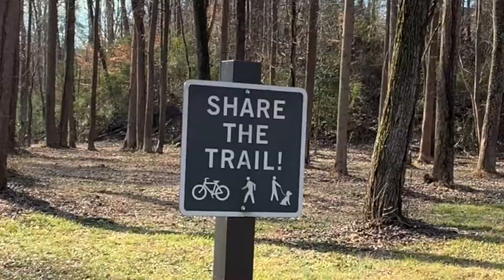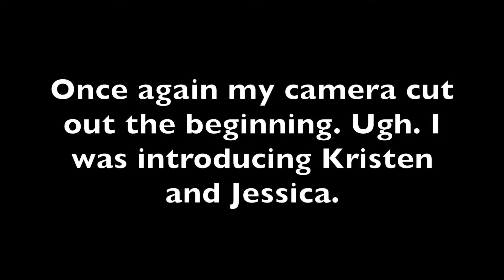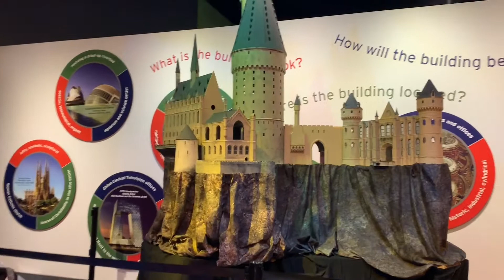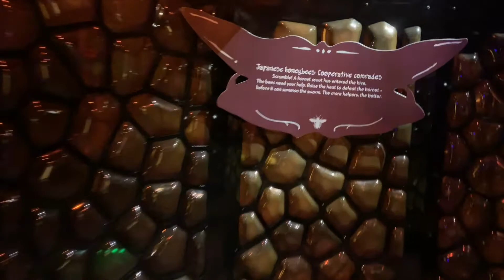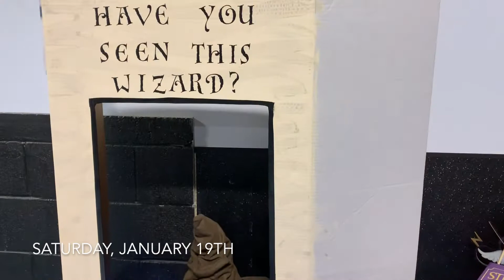A VERY HARRY POTTER WEEKEND! | VLOG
This weekend was a blast for my inner Harry Potter nerd! We went to a fantastic bugs event and then a dog bar, both who were hosting Harry Potter themed events!